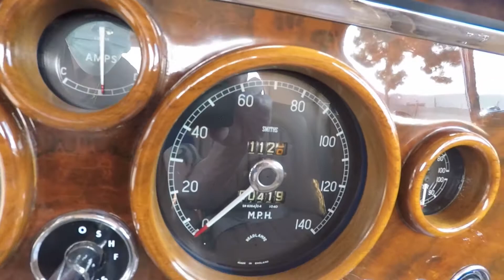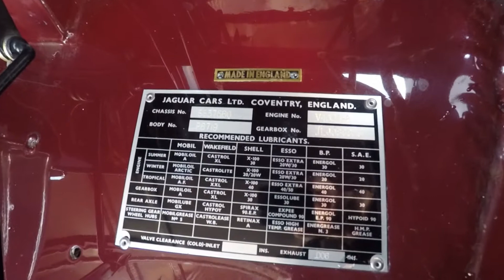SOLD 1958 Imperial Maroon Jaguar XK150 Drophead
Completely restored with matching #'s engine.

Chassis no. S837560
Engine no. V4634-8
3,442cc DOHC Inline 6-Cylinder Engine
2 SU Carburetors
220bhp at 5,500rpm
4-Speed Manual Transmission
Front Independent Suspension – Live Rear Axle
4-Wheel Disc Brakes*Exquisitely restored example
*Multiple-time JCNA Award Winner
*Desirable Special Equipment model
*Finished in period-correct Imperial Maroon over Biscuit
*Offered with Jaguar Heritage Trust Certificate

The Jaguar XK150 is undeniably one of the world’s fastest and safest cars. It is quiet and exceptionally refined mechanically, docile and comfortable… we do not know of any more outstanding example of value for money.” – The Autocar. What would turn out to be the final glorious incarnation of Jaguar’s fabulous ‘XK’ series of sports cars arrived in 1957. As its nomenclature suggests, the XK150 was a progressive development of the XK120 and XK140, retaining the same basic chassis, 3.4-liter engine, and four-speed Moss transmission of its predecessors while benefiting from a new, wider body that provided increased interior space and improved visibility courtesy of a single-piece wrap-around windscreen, replacing the XK140’s divided screen.

Cleverly, the new body used many XK120/140 pressings, the increased width being achieved by means of a 4″-wide central fillet. A higher front wing line and broader radiator grille were other obvious differences, but the new model’s main talking point was its Dunlop disc brakes. Fade following repeated stops from high speed had been a problem of the earlier, drum-braked cars, but now the XK had stopping power to match its prodigious straight-line speed.

Introduced in the spring of 1957, the XK150 was available at first only in fixed and drophead coupe forms, the open roadster version not appearing until the following year. At 190bhp, the standard 3.4-liter engine’s maximum power output was identical to that of the XK140, so performance was little changed. Overdrive and a Borg-Warner automatic gearbox were the transmission options, the latter becoming an increasingly popular choice, while a Thornton Powr-Lok limited-slip differential was available for the XK150S.

This stunning example was completed at Jaguar’s Browns Lane, Coventry works in July of 1958, this exceptional XK150 was built as a top-of-the-line Drophead Coupe version and configured for the North American market as a left-hand drive example. The XK150 was finished in a stealth black exterior, fitted with a red Connolly interior and a black convertible top.

Distributed through Jaguar Cars of New York, the car’s first owner is believed to have been a dentist from San Mateo, California. The elegant XK150 was later purchased by a Napa, California resident, before being acquired by the third owner, who would keep the car for over two decades. This gentleman began a comprehensive restoration, during which every effort was made to make the XK150 Drophead Coupe an absolute showstopper. When the work was completed in 2008, the freshly restored Jaguar was brought out to the show circuit with great success and was soon awarded Best in Class and Judges Choice at JCNA events. The car was sold to the fourth owner in 2009, who kept the car until recently, proudly displaying it in his climate-controlled collection.

Finished in the period-correct Imperial Maroon over a biscuit Connolly interior and Wilton carpets, this XK150 Drophead Coupe looks incredibly elegant and appropriate. The light tan convertible top and top boot gives a great contrast to the car’s exterior color, while its exquisite chrome and brightwork adds the right amount of pizzazz. This XK150 still retains its matching-numbers engine block, but the cylinder head appears to have been replaced at some point. A great entry to rallies and driving events, this Jaguar would be equally at home on a Concours lawn.

Please note that this vehicle is titled as a 1959.